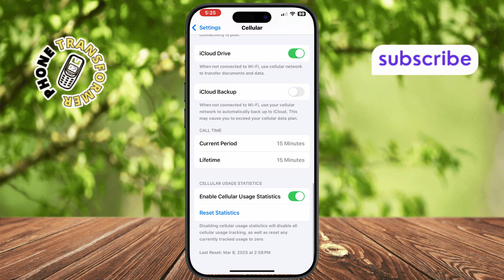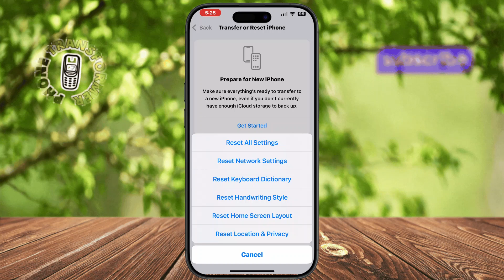How To Fix Cellular Issues Detected Error On iPhone - Simple Steps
How To Fix Cellular Issues Detected Error On iPhone

When your iPhone suddenly shows a “Cellular Issues Detected” error, it can stop you from making calls, using data, or sending texts right when you need it most. It’s a frustrating problem that many iPhone users encounter, often without knowing why it happens. This video walks you through a quick and simple way to fix this issue and get your phone working again. You’ll learn what causes the error, how to reset certain settings, and how to check for any network-related problems.

- How to fix cellular problem on iphone
- iPhone no service or cellular issue fix
- Why does my iphone say cellular issue detected
- Cellular network error on iphone solution
- iPhone not connecting to cellular data